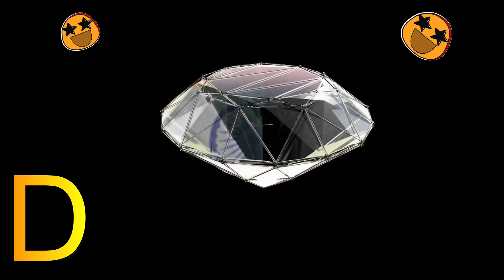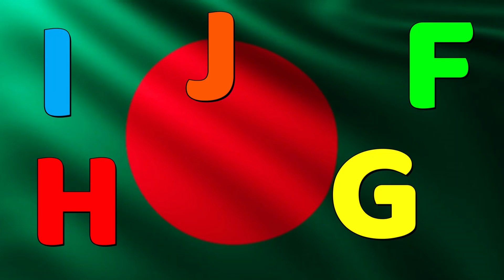ABC Alphabet Song | A for apple Phonics Song | ABCD Alphabet Rhymes for Nursery Kids - KK Education